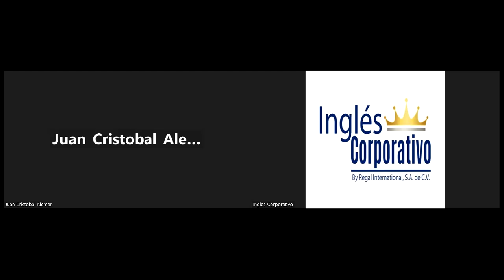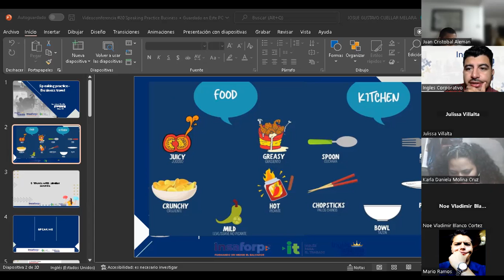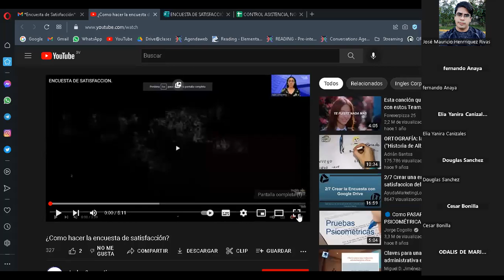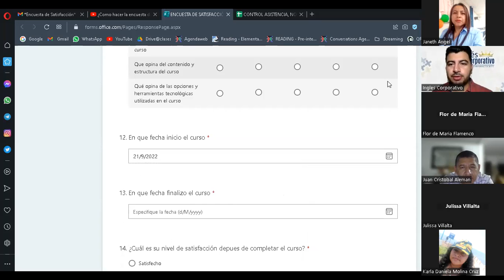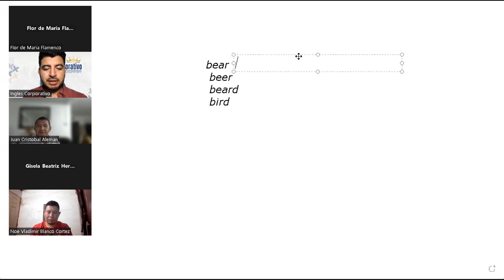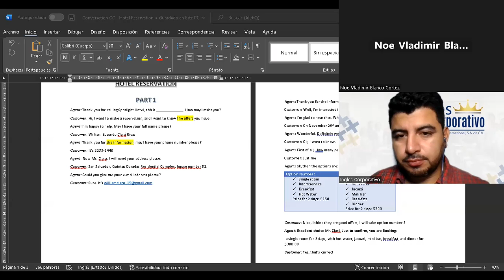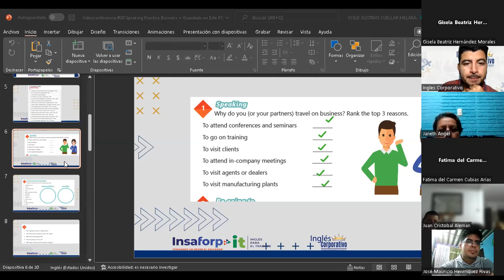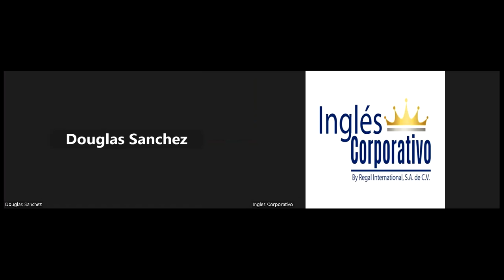Inglés Corporativo-20-10-2022-Speaking practice - Business travel